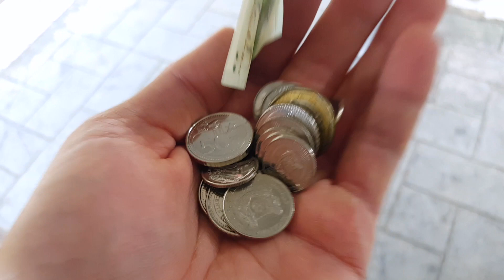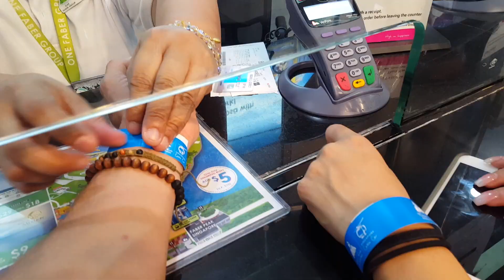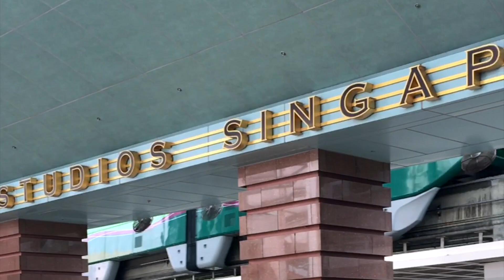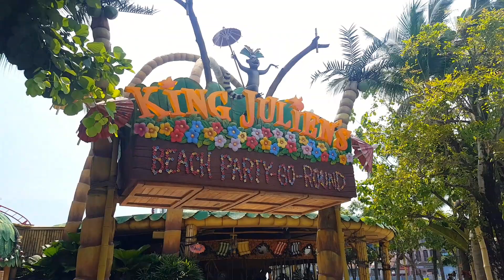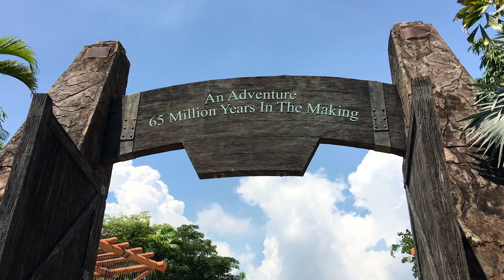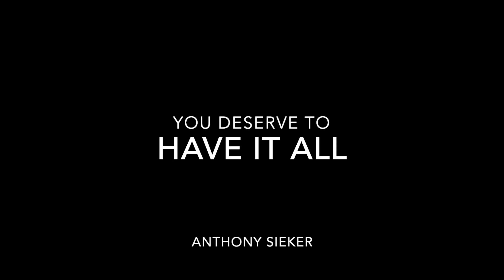Universal Studios Singapore - Sentosa Island - Theme Park Tips - vlog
We set out early to snap some photos at Merlion Park before catching a few rides, one of which was the Singapore Cable Car, to Universal Studios. The gondola lift was an epic aerial link to the park.

I have to say Singapore's Universal Studios was a lot of fun and worth visiting if you already enjoy Hollywood's park. Revenge of the Mummy was the best. There are 2 Jurassic Park rides, a whole new Shrek experience and 2 Battle Star Galactica roller coasters.

Finally, we turn on the lights and show you some of Singapore's jaw-dropping light show spectacles. This was our final night in the beautiful city and we can't wait to come back and after seeing all of this we hope you decide to visit yourself

More videos on YT: Anthony Sieker

anthonysieker (Me)
katyasieker (My partner)

We are happy to create content for awesome people like you. Any tips or advice you can offer us will be greatly appreciated. Also, comment on what you would like to see more of.

If you want to check out how we got our start online visit our website to receive a free video series that will educate you on what options are available to you right now.

peace.love.positivity.